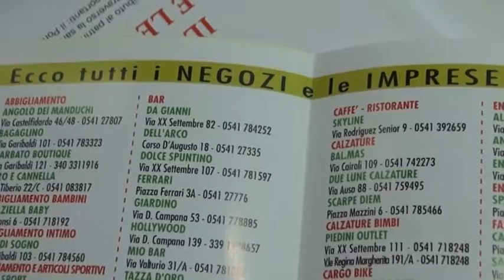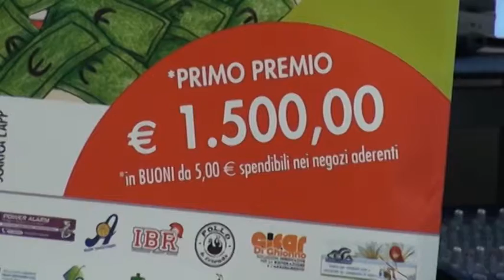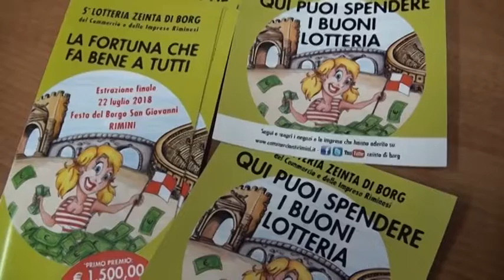Icaro Tv. La V lotteria del Commercio Riminese a sostegno del Fondo per il Lavoro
Presentata la quinta edizione della lotteria del Commercio Riminese, promossa dall'associazione Zeinta di Borg, a sostegno del Fondo per il Lavoro della Diocesi di Rimini. Le interviste ad Arturo Pane (presidente di Zeinta di Borg); Sara Donati (presidente del Consiglio Comunale di Rimini), e Roberto Casadei Menghi (coordinatore del Fondo per il Lavoro)